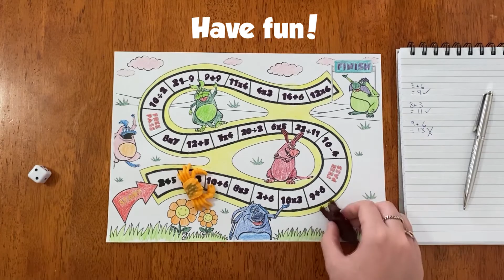Play a Math Board Game!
Create and play a math board game! Can you get your Yowie collectible all the way from the start to the finish line, solving the math equations along the way!? And don’t forget to get creative when coloring in your board game!

00:00 Color In Your Board Game
00:23 Select Your Collectibles
00:35 Let's Play!